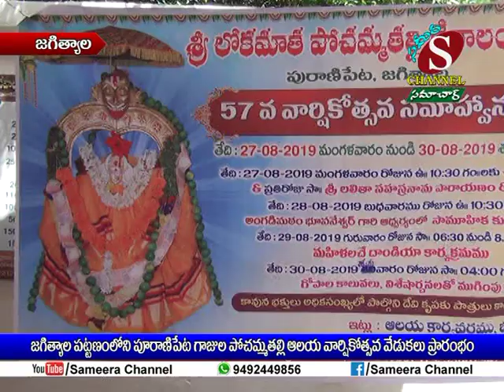Sameera Channel News - Jagtial | 27.08.2019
జగిత్యాల పట్టణంలోని పురాణిపేట గాజుల పోచమ్మ తల్లి ఆలయ వార్షికోత్సవ వేడుకలు ప్రారంభం